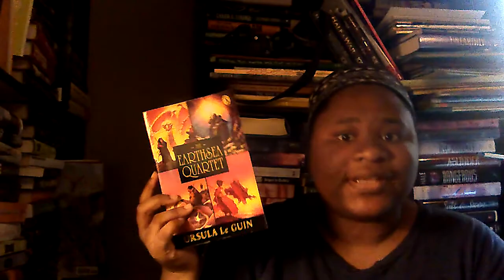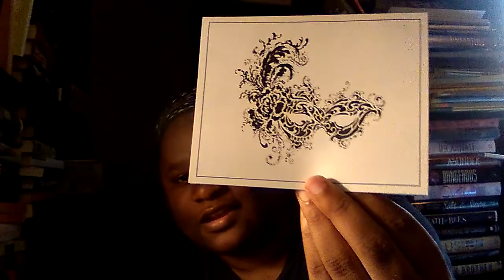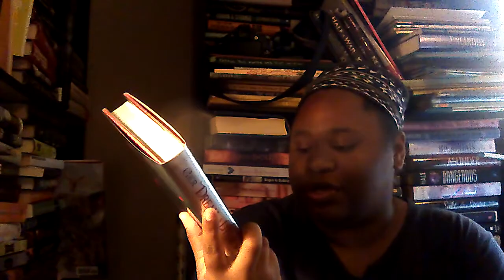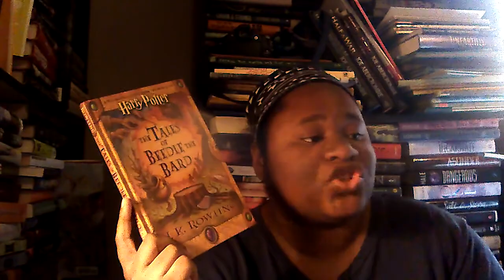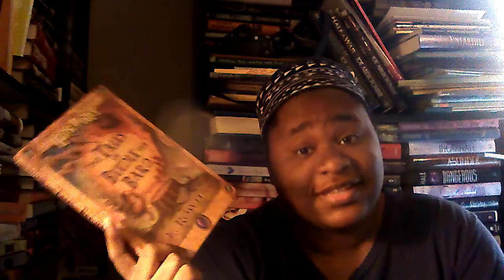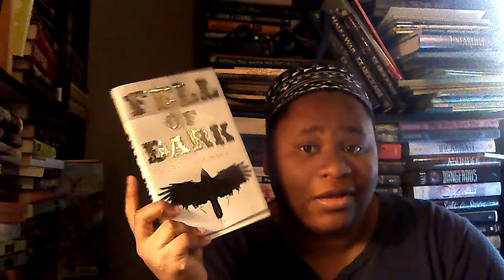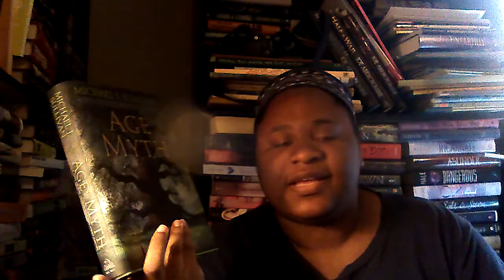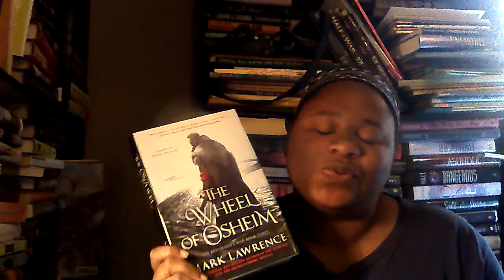BookHaul #165 - (From) Didi, Pre-Orders & Everything Else !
Forgot to put it up Monday. Obviously
BookTubers Mentioned:

Books Mentioned:
Earthsea Quartet - Ursula K. Le Guin